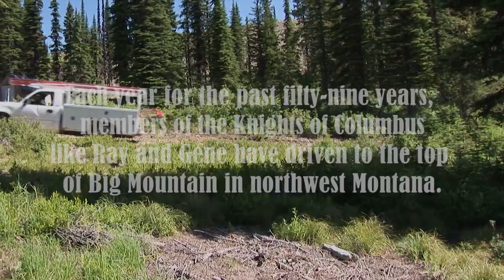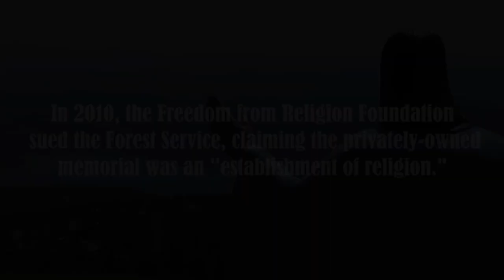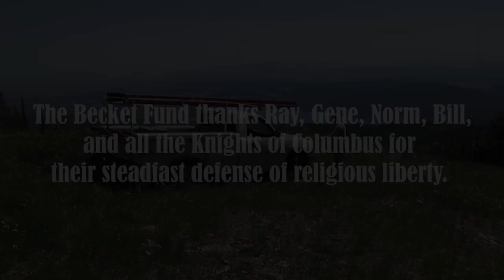WWII Memorial Protected From Groups Demanding Its Removal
For nearly sixty years, a statue of Jesus has stood atop the slopes of a ski resort near Whitefish, Montana, as a monument to soldiers who died defending our freedom in World War II. Today that monument is being threatened by a group from Wisconsin—The Freedom From Religion Foundation—that wants to scrub all religious symbols from society.

To learn more about the Becket Fund's defense of the Big Mountain Jesus memorial statue in Montana,